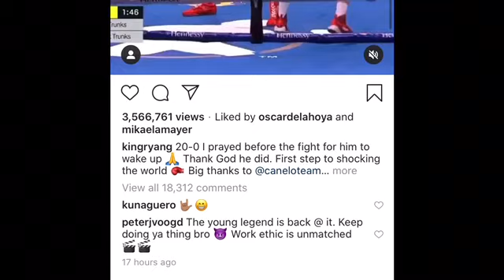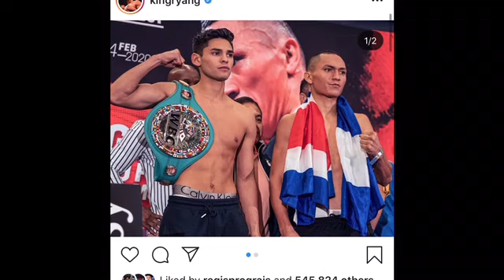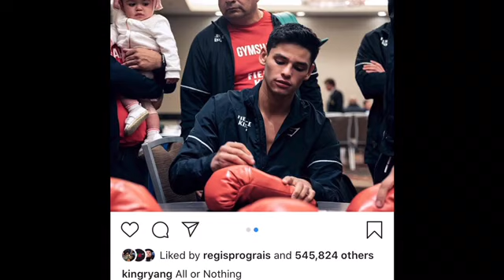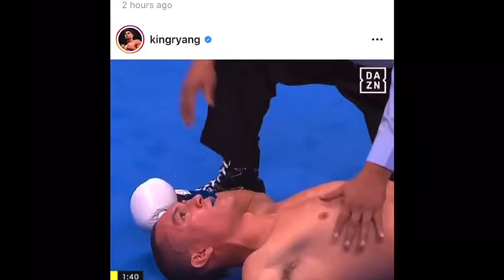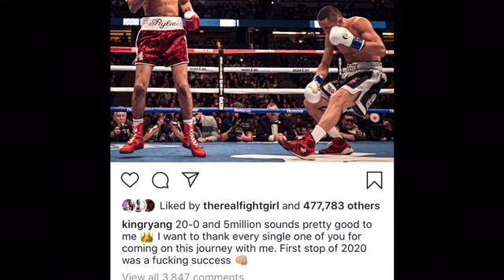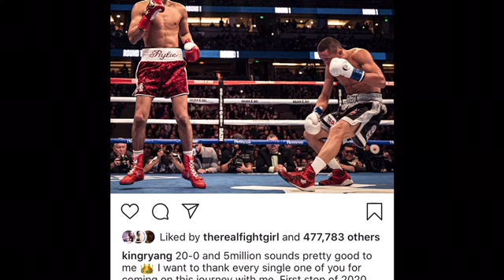RYAN GARCIA WILL KNOCKOUT JORGE LINARES!!!